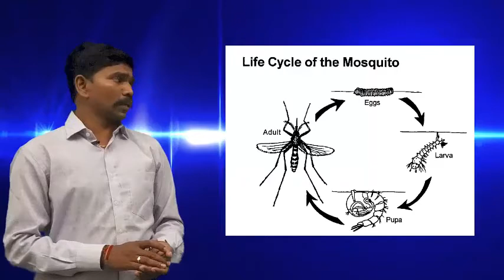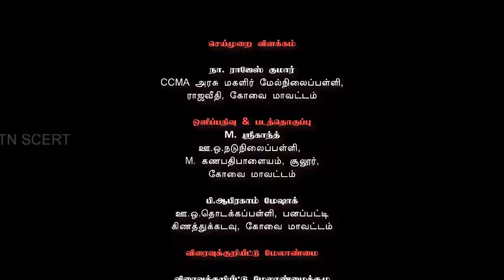9TH STD TERM-3 SCIENCE UNIT-1 QR CODE VIDEO - கொசுக்களின் வாழ்க்கை சுழற்சி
9TH STD TERM-3 SCIENCE UNIT-1 QR CODE VIDEO - கொசுக்களின் வாழ்க்கை சுழற்சி